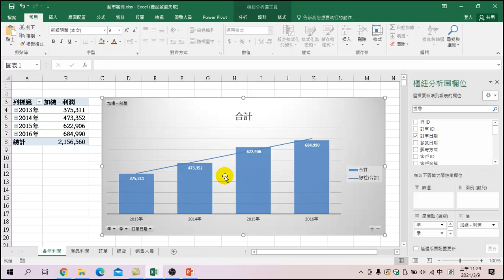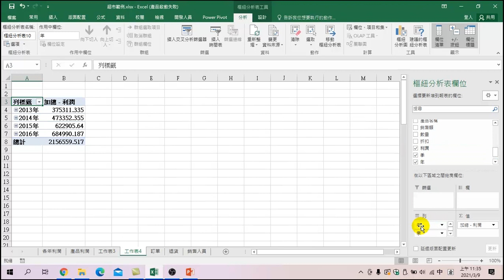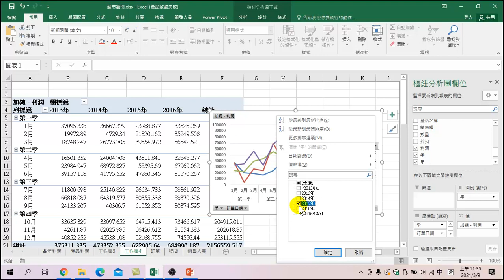輕鬆起步之Excel 統計實務研習(2)-16 利用樞紐分析表做出同期比較分析及折線圖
本課程內容介紹利用樞紐分析表做出同期利潤比較表及折線圖